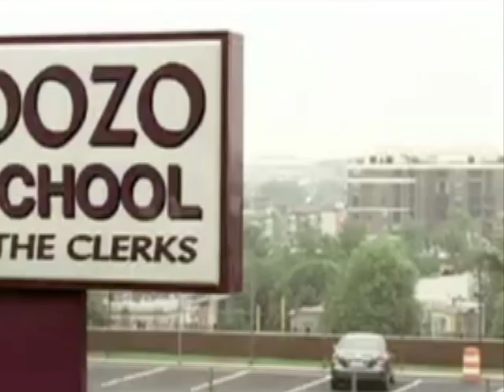Lady Gaga Compilation - Medley of 14 Songs in 5 Minutes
Lady Gaga medley of 14 monster hits in 5 minutes.  This compilation video is a mashup of Lady Gaga's music videos and live performances.

LYRICS:

(Captivated - Stefani Germanotta (Lady Gaga before she was famous) at NYU 2005)
One look and I'm done
One glance from your eyes and I'm captivated

(Poker Face - American Idol 2009)
And baby when it's love, if it's not rough it isn't fun

(Poker Face - Music Video)
Oh, oh, oh, oh, ohhhh, ohh-oh-e-ohh-oh-oh

(Paparazzi - Music Video)
Paparazzi
But I won't stop until that boy is mine
Baby you'll be famous
Chase you down until you love me
Papa-Paparazzi

(Bad Romance - Music Video)
I'm a freak bitch baby
I want your loving
(Oh-oh-oh-oh-oooh!)
All your love is revenge
You and me could write a bad romance
Oh-oh-oh-oh-oooh!

(Just Dance - Music Video)
Just dance!
Gonna be okay
Da da doo doo
Just dance!
Spin that record babe
Just dance!
Gonna be okay
Just just just dance, dance, dance
J-J-Just

(Dance in the Dark - Monster Ball Tour 2009)
Dance in the dark
Cuz' when he's looking she falls apart
Baby love to dance in the dark

(Speechless - AMA 2009)
Ill never write a song
Wont even sing along
Ill never love again
So speechless
Why you so speechless

(Alejandro - American Idol 2010)
Roberto
Alejandro
Alejandro
Ale-ale-jandro
Ale-ale-jandro

(Eh, Eh (Nothing Else I Can Say) - Music Video)
There's nothing else I can say
Eh, eh
Eh, eh
I wish you never looked at me that way

(Telephone - Music Video)
Eh, eh, eh, eh, eh, eh, eh, eh, eh
Stop telephonin' me!
I'm busy!
Stop telephonin' me!

(Video Phone - Music Video)
I'll be your Gene, you'll be my Brando
I'ma put you in my movie if you think that you can handle

(Chillin' - Music Video)
Lookin at, lookin at, lookin at me
Look at that, look how they lookin at me
Eyes all sticky like honey on bees

(Love Game - Music Video)
Let's play a love game, play a love game
Do you want love, or you want fame
Are you in the game?

(Poker Face - Much Music Awards 2009)
Can't read my,
Can't read my
No he can't read my poker face
Oh-oh-oh-oh-oooh!
(shes got to love nobody)
Can't read my
Can't read my

(Bad Romance - X Factor 2009)
Want your bad romance
(Oh-oh-oh-oh-oooh!)
and all your love is revenge

Oh-oh-oh-oh-oooh!
(P-p-p-poker face, p-p-poker face, mum mum mum mah)
Oh-oh-oh-oh-oooh!